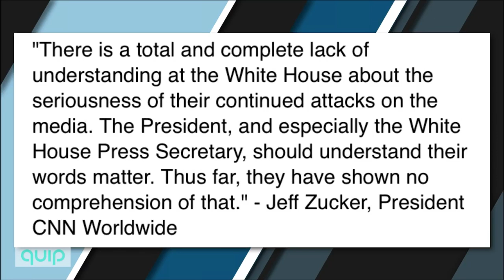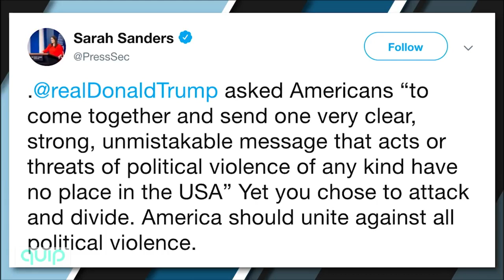The Great Leap Backward | Ep. 646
As the nation reels from a spate of attempted mail bombings, Democrats and the media blame Trump; Trump fights back; and the stock market tumbles.